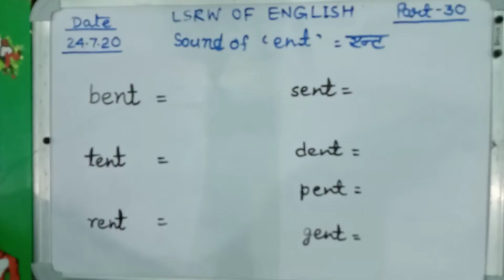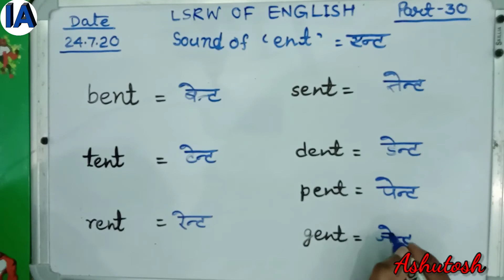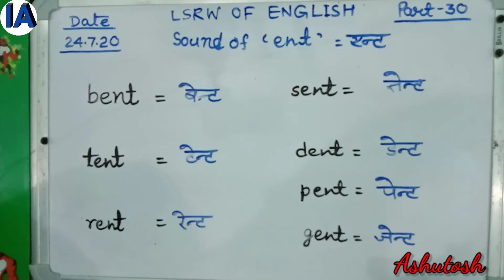LSRW OF ENGLISH#PART-30#SOUND OF "ENT"/rhyming wors/word family/phonics rhyming words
LSRW OF ENGLISH#PART-30